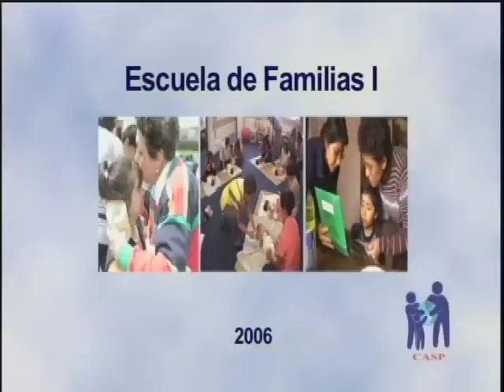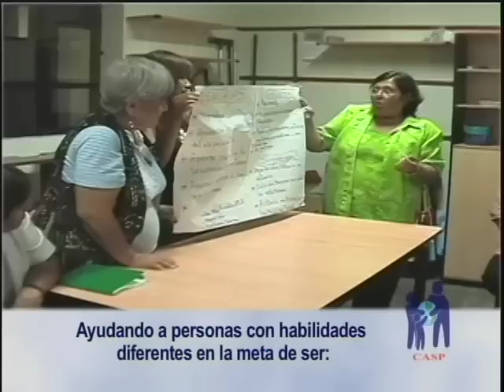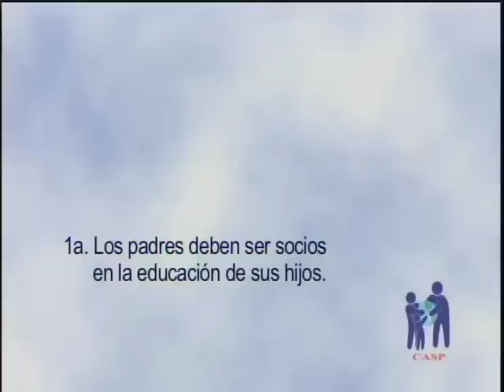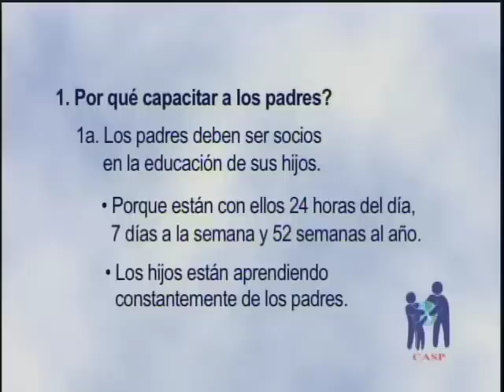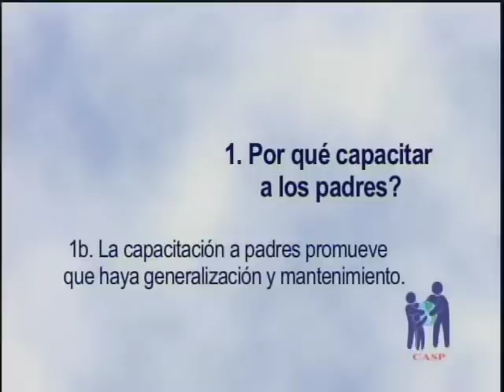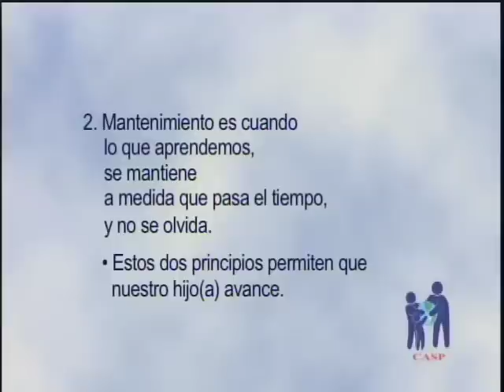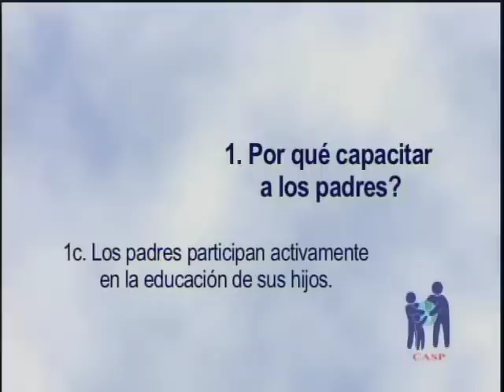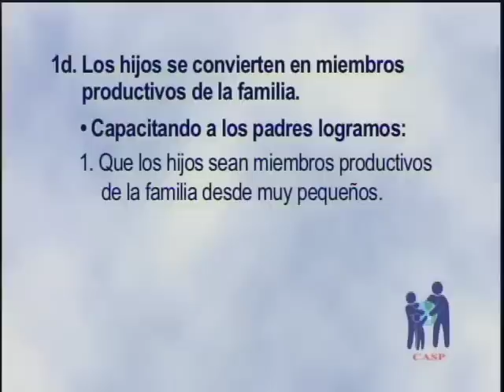Escuela de Familias - Serie de Videos Educativos CASP